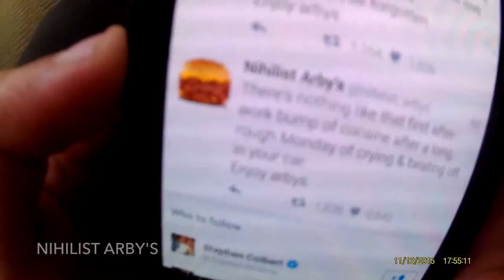Apoapsis - Consumed Day 1: Guitars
Consumed Day 1: Guitars
A glimpse into our tomfoolery...

Special Thank You to Chris Wiseman!

APOAPSIS is:
Screaming - Jon Hammer
Guitar/Vocals - Drew Pinto
Guitar - Martin Jose
Bass - Peter Parkes
Drums - Brendan Mangiafico

Day 1 video produced by Drew Pinto

APOAPSIS 2016